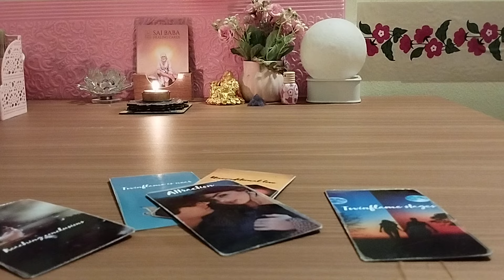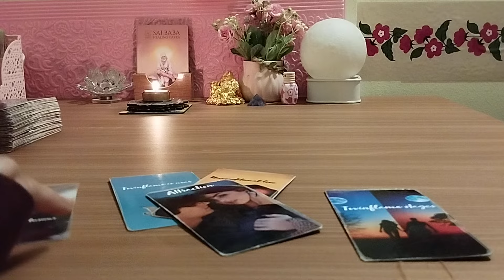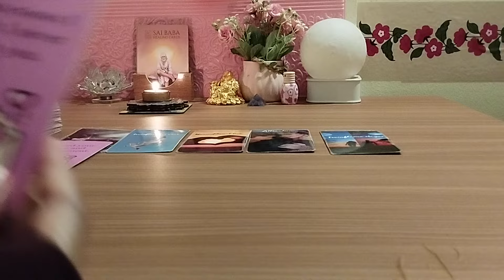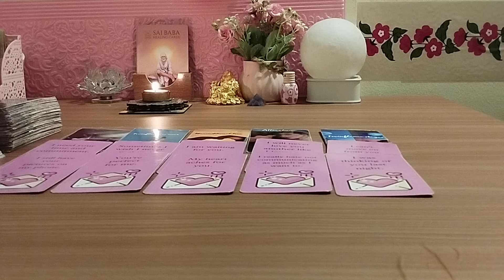💕CHANNELLED LOVE MESSAGES FROM YOUR PERSON💕VO AAPSE KYA KEHENA CHAHTE HAI 💕HINDI TAROT@555tarot ​